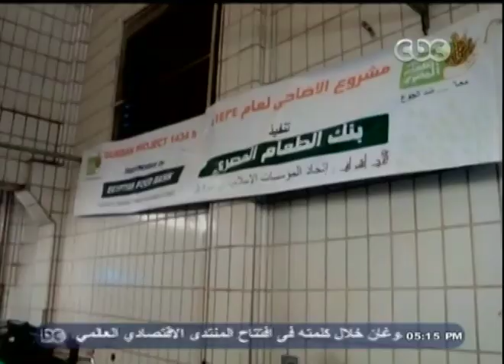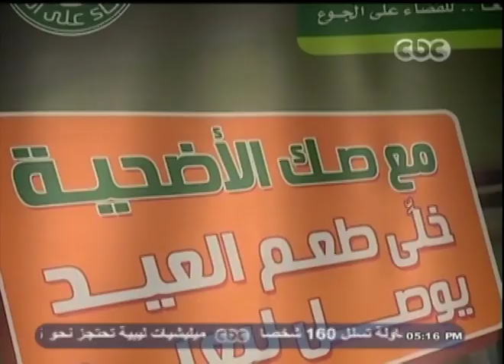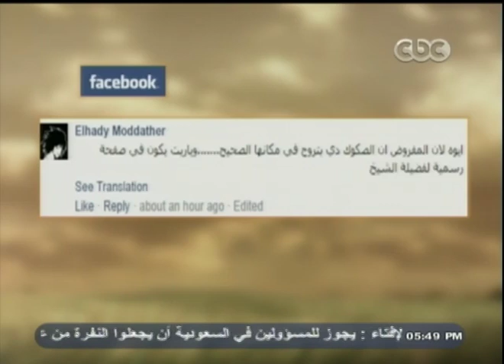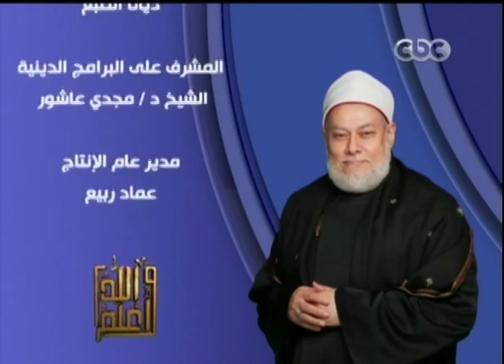والله_أعلم | الحلقة الكاملة 29 سبتمبر 2014 | استمرار الحوار حول صحكوك الاضحية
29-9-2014 | علي_جمعة مع عمرو_خليل | والله_أعلم#